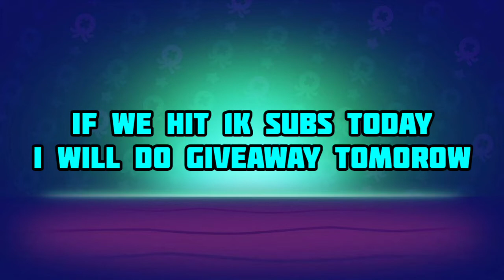Brawl Stars All Upcoming Challenges And Rewards | Brawl Stars Update | Brawl Stars Challenge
━ဗ━ဗ━ဗ━ဗ━ဗ━ဗ━ဗ━ဗ━ဗ━ဗ━ဗ━ဗ━

━ဗ━ဗ━ဗ━ဗ━ဗ━ဗ━ဗ━ဗ━ဗ━ဗ━ဗ━ဗ━,

━ဗ━ဗ━ဗ━ဗ━ဗ━ဗ━ဗ━ဗ━ဗ━ဗ━ဗ━ဗ━

Ignore these